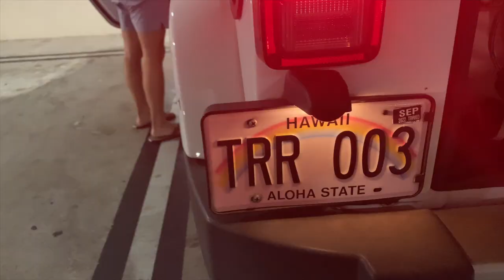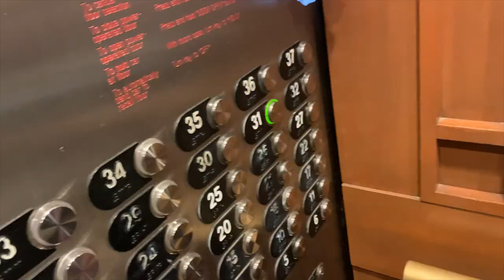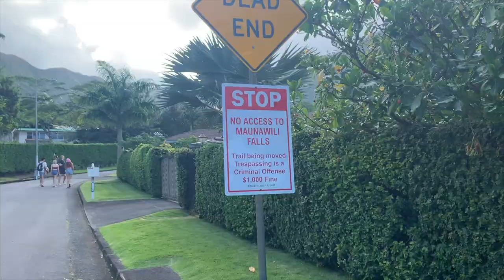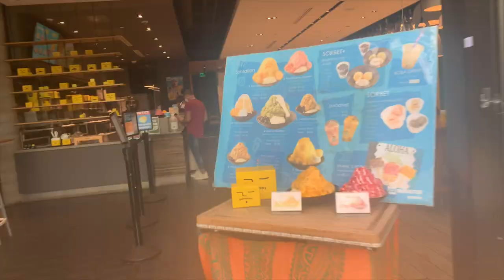going to hawaii on a random school weekend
yes we went to hawaii on a random school weekend for 3 days. a lot of us barely knew each other. and it was best trip of my life. like one day we literally went straighttt from a hidden waterfall.. to a helicopter ride... then to a luau. and did all sorts of other things like a wild lil cocktail cruise. 10/10 recommend

also this is from almost exactly a year ago haha shh